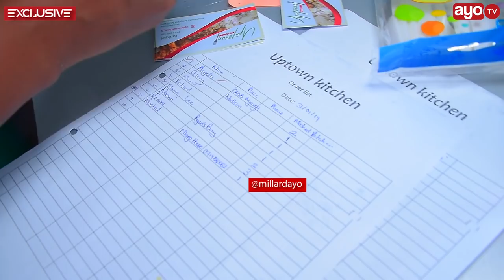MREMBO AMESOMA MASTERS MAREKANI ILA ANAUZA MAKANDE MWANZA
Nancy Lema ni msomi wa elimu ya Masters aliyoipata nchini Marekani ambapo mwaka 2015 aliamua kurudi nyumbani Tanzania na kutafuta Kazi kwenye Makampuni mbalimbali bila mafanikio ndipo akaamua kuingia mtaani kupika na kuuza Makande kwenye Ofisi mbalimbali za Mwanza.